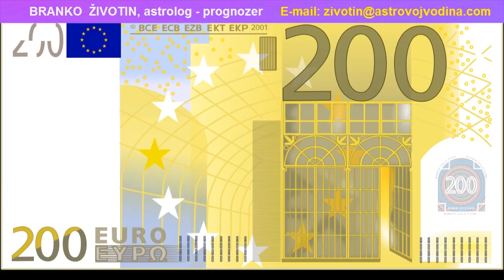Što je Transrodnost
Branko Zivotin, astrolog - prognozer